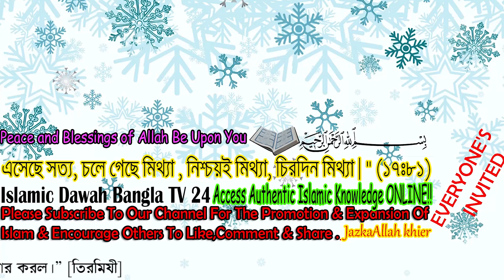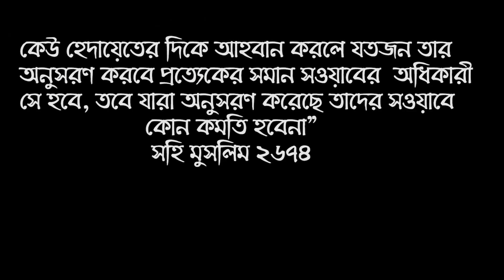স্বামীর ডাকে স্ত্রী বিছানায় না আসলে কোন গোনাহ হবে কিনা ? Bangla Waz New Short Video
স্বামী সহবাস করতে চাইলে স্ত্রী রাজি না হলে কি করবেন? স্বামী সহবাসের জন্য ডাকলে স্ত্রী যদি সম্মতি না দেয় তবে যে পাপ হয় ।  New Bangla Waz 2019 Islamic Question & Answer 2019 Shaykh Dr Kary Moulana Shehabuddin Islami

স্বামী সহবাসের জন্য ডাকলে, স্ত্রী যদি না করে তাহলে কত বড় পাপ। স্বামী সহবাসের জন্য ডাকলে স্ত্রী যদি সম্মতি না দেয় তবে যে পাপ হয় জেনে নিন ইসলামি কি বলে এবং এটি কি জায়েজ নাকি নাজায়েজ ।

আমাদের ভিডিও গুলি ভালো লাগলে দয়া করে শেয়ার করুন আর ইসলামের যে কোন বিষয় সম্পর্কে জানতে কমেন্ট করুন । যাজাকাল্লাহু খাইরান

 দলিল দেখুন -  যখন উত্তম রূপে পরিশুদ্ধ হয়ে যায়, তখন গমন কর তাদের কাছে, যে ভাবে আল্লাহ হুকুম দিয়েছেন। নিশ্চয়ই আল্লাহ তওবাকারী এবং যারা অপবিত্রতা হতে বেঁচে থাকে তাদেরকে পছন্দ করেন।” (বাকারা/আয়াত-২২২)
সুতরাং স্বামীর জন্য জায়েয হবে না স্ত্রী সহবাস করা যতক্ষন না স্ত্রী হায়েয থেকে মুক্ত হয়ে গোসল করে পবিত্র হয়। হায়েয অবস্থায় স্ত্রী সহবাস যে একটি গর্হিত ও হারাম কাজ রাসূলে কারীম (সাল্লাল্লাহু আ’লাইহি ওয়াসাল্লাম) এর হাদিস থেকেও তার প্রমান পাওয়া যায়। আমাদের প্রানপ্রিয় নবী হযরত মুহাম্মাদ (সা) বলেছেন- “যে ব্যাক্তি হায়েয অবস্থায় সহবাস করে বা পিছনের রাস্তা দিয়ে স্ত্রীর সাথে মিলন করে কিংবা কোন গণকের কাছে গমন করে, তবে সে আমার নিকট যা অবতীর্ণ হয়েছে তা অস্বীকার করল।” [তিরমিযী]

* ANTI-PIRACY WARNING *